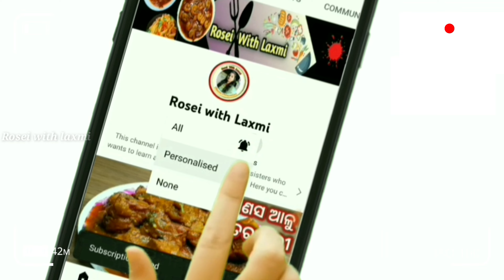ବାଇଗଣ କୁ ଥରେ ମାତ୍ର ଏମିତି ବନେଇକି ଦେଖନ୍ତୁ, ବାଇଗଣ ନଖାଉଥିବା ଲୋକ ବି ମାଗି ମାଗି ଖାଇବେ/Baigana Recipe Odia